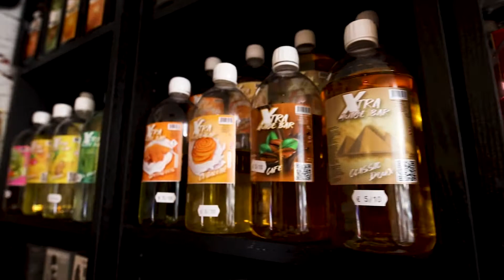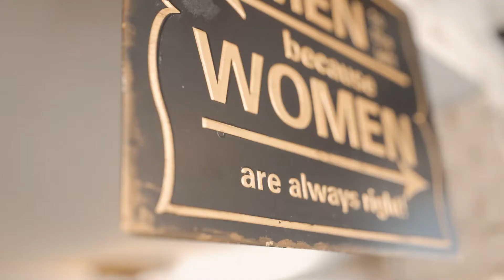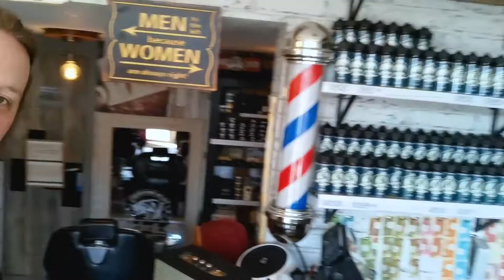Behind the scene barber shoot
Salut à tous voilà le BTS du tournage pour le shop Barbe&vaps. J'espère que ça vous plaira !! Dite le moi en commentaire. A la prochaine

➜ P O U R   A L L E R   P L U S   L O I N, N O S  P L A Y L I S T  S  :

➜ A   P R O P O S   D’ART COMPANY  :

Art company est une chaîne de partage,
A travers ces vidéos nous espérons vous aider à évoluer en photo et vidéo.
Et vous apporter un moment de partage et d’échange en commentaire.
Au programme tests, unboxing, tips, coups de gueule et quelques hors sujets.

S I T E I N T E R N E T

○ CAMERA :  ◗ Canon eos R5 ◗ Canon eos 6Dmkii ◗ Canon eos 6D
○ OBJECTIF :  ◗ Canon 85mm f1.2 L ii ◗ Tamron 24-70 f2.8  ◗ Sigma art 35 f1.4
○ MICRO :  ◗ Rode wireless go 1 et 2  ◗ Rode video mic go  ◗ Rode video micro

➜ A F F I L I A T I O N  E T  C O D E  P R O M O